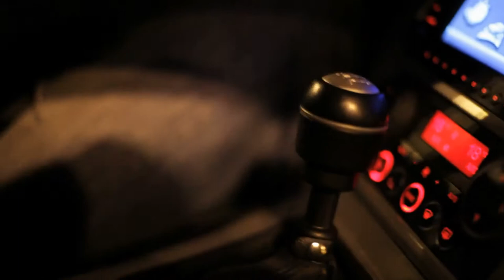Take The K Train